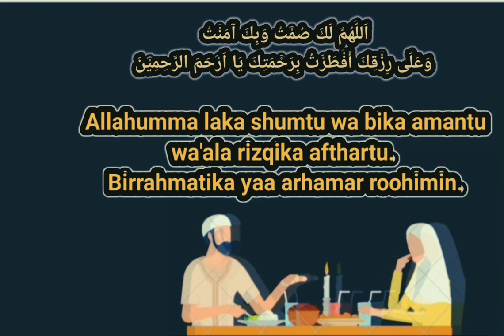DOA BERBUKA PUASA RAMADHAN#puasaramadhan#ramadhan#muslim#islam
Bismillahirrahmanirrahim
Video ini tentang doa berbuka puasa ramadhan.
Bacaan doa buka puasa Ramadhan sesuai tuntunan Rasulullah,Doa berbuka puasa yang bersumber dari riwayat HR Bukhari dan Muslim

اَللّهُمَّ لَكَ صُمْتُ وَبِكَ آمَنْتُ وَعَلَى رِزْقِكَ أَفْطَرْتُ بِرَحْمَتِكَ يَا اَرْحَمَ الرَّحِمِيْنَ

Allahumma laka shumtu wa bika amantu wa'ala rizqika afthartu. Birrahmatika yaa arhamar roohimin.

Terjemahannya, "Ya Allah, untuk-Mu aku berpuasa, dan kepada-Mu aku beriman, dan dengan rezeki-Mu aku berbuka. Dengan rahmat-Mu wahai yang Maha Pengasih dan Penyayang."

Selamat berbuka puasa semoga puasa kita di terima dan di berikan keberkahan oleh Allah SWT Aamiin#puasaramadhan#ramadhan#muslim#islam

WASSALAM
TERIMA KASIH 🙏
Semoga bermanfaat 'dan selalu di berikan keberkahan buat kita semua Aamiin ..